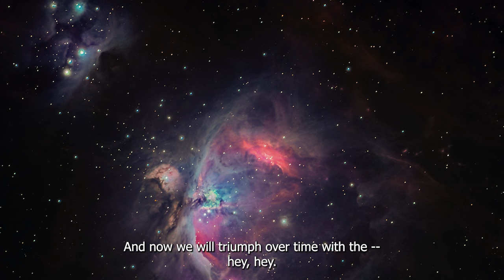Neon Inkwell: Of That Colossal Wreck Trailer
Neon Inkwell launches with Of That Colossal Wreck, Now available on YouTube

Showrunner Elizabeth Moffatt
Directed by Maxamillian John
Written by Sasha Sienna and Jonathan Sims
Produced by April Sumner
Executive Producers Alexander J Newall & April Sumner

Featuring
Helen Gould as Announcer
Aaron-Louis Cadogan as Levi
Catherine Luff as Mira
Hannah Raymond-Cox as Luna
Kate Sketchley as Riley
Euan Shedden as Zack

Dialogue Editor – Lowri Ann Davies
Sound Designer - Katharine Seaton
Mastering Editor - Catherine Rinella

Art by Guerrilla Communications

SFX from Soundly and previously credited artists